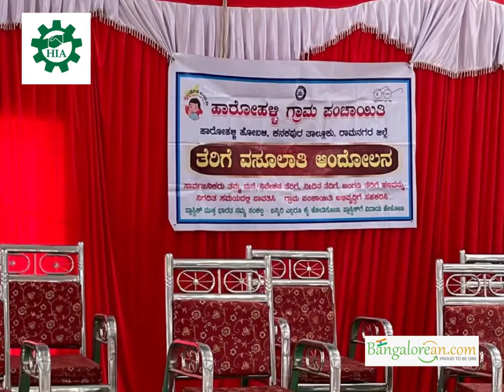Panchayat tax - HIA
HIA organised panchayat tax collection for the benefit of members